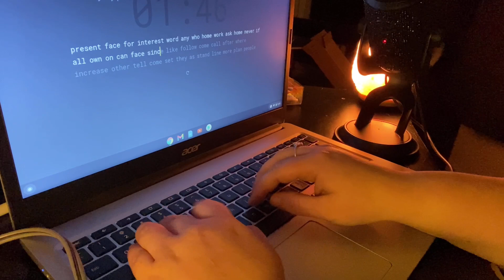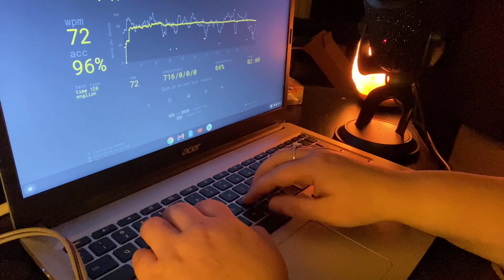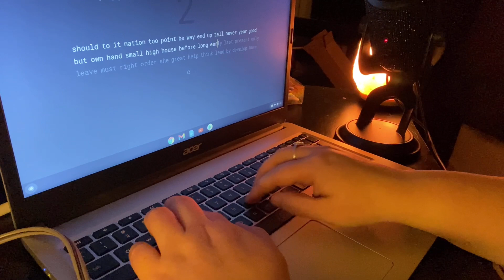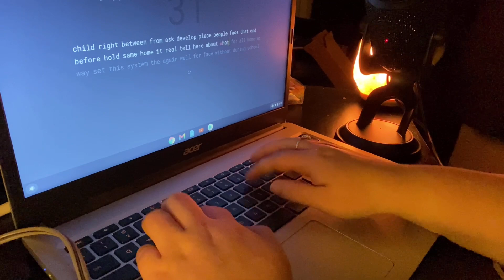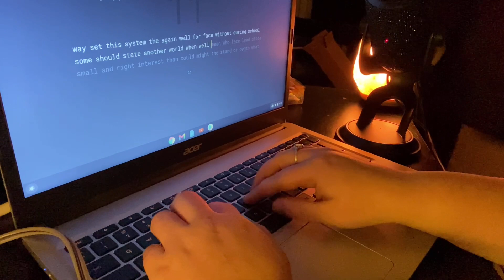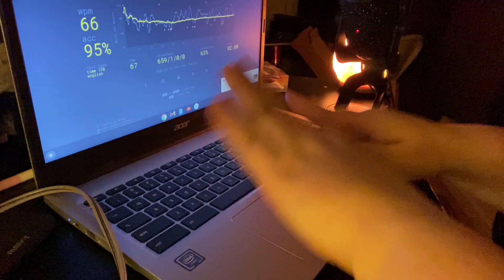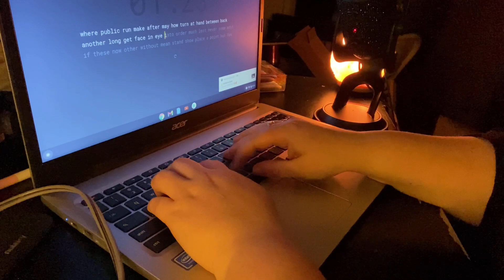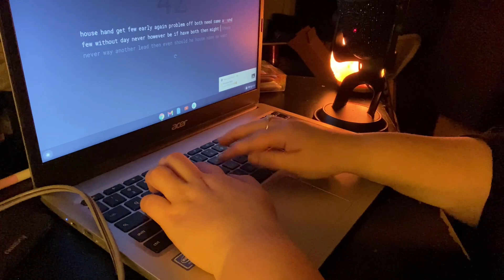ASMR | LOUD TYPING (LIMITED/NO TALKING)